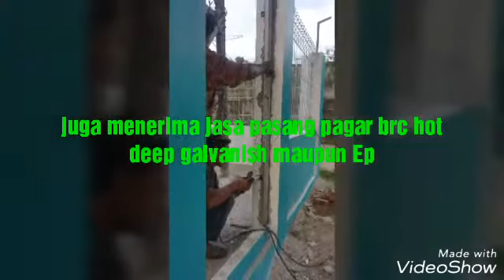Jual pagar BRC Bekasi,Bogor,Bandung,Surabaya,Pagar BRC Bandara II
Layanan Jasa Pagar BRC CV Gisma Cahaya Anugrah

Kami CV Gisma Cahaya Anugrah juga melayani Penjualan besi-besi baja untuk konstruksi ,Kami juga membuat /mem- produksi /memodifikasi tiang pagar Brc, pintu brc,tiang pln/telkom, tiang Y Pagar BRC, serta jasa pengadaan besi besi baja antara lain :

1.PJU (Penerangan jalan Umum),
2.Penjualan Besi-besi baja kontruksi
3.Penjualan Pipa hitam,Pipa galvanis,
4.Besi PIPA kotak (Hollow)
5.Besi beton SNI
6.Besi Baja Ringan
7.Besi Bondeck,Spandeck
8.Besi H-Beam
9.Besi IWF Beam
10.Besi UNP (Chanal U)
11.Besi Plate kapal,hitam
12.Wiremesh (Besi untuk Cor lantai beton atau jalan)
13.Wirerood (Bahan Baku Pagar BRC)
14.Pagar BRC
15.Kawat duri
16.Kawat silet (Razor mesh)
17.Kawat ikat Bendrat lokal atau Import
18.Kawat harmonika
19.Besi SIKU

Apabila anda butuh bantuai kami kami siap melayani dengan senang hati

Semoga bermanfaat

Hub untuk service akan kami bantu
CV.GISMA CAHAYA ANUGRAH
Jl.Raya Masjid RBC no.88 c Jati rahayu BEKASI-JAWA BARAT
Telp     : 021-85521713